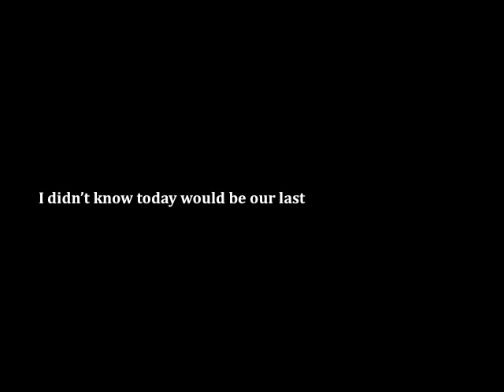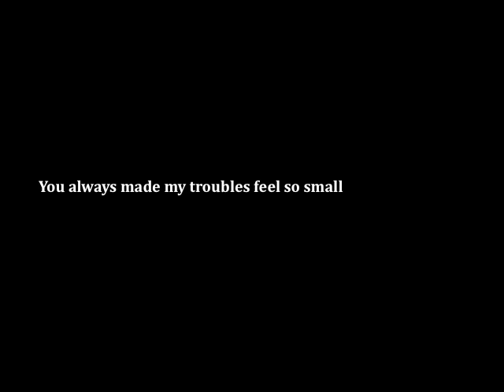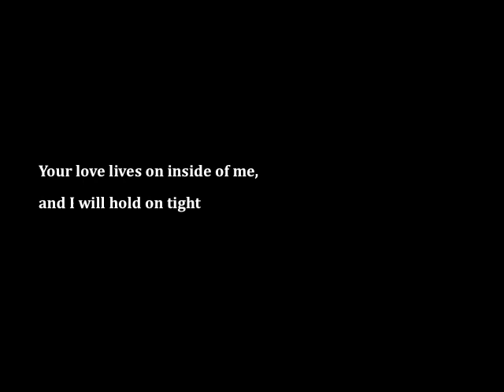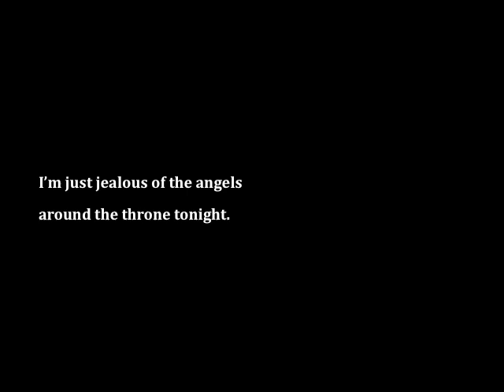Jenn Bostic "Jealous Of The Angels" (Lyrics Video)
Written by Jenn Bostic, Zach Runquist, Jimmy Fortune
Produced by Barrett Yeretsian